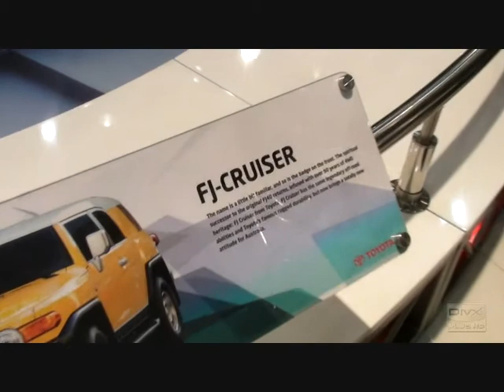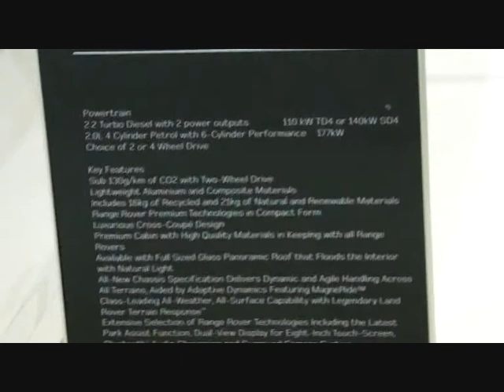Some Cool Cars 2010 Sydney Motorshow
2010 Sydney Motorshow, on the video you'll see:
Honda CR-Z sports hybrid
HSV GTS 325
Lexus LFA